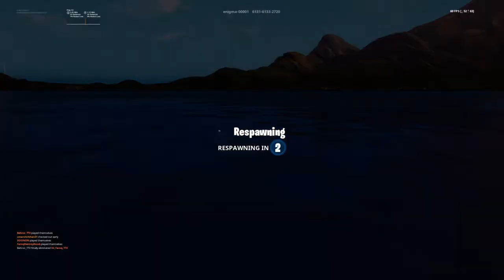Fortnite_20190719200745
Fortnite